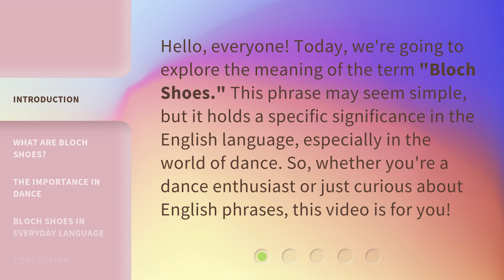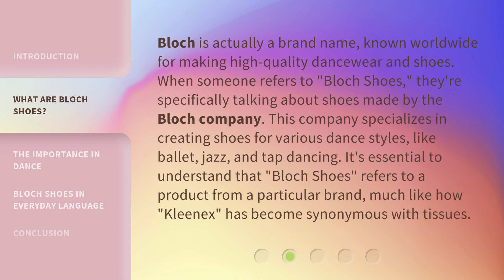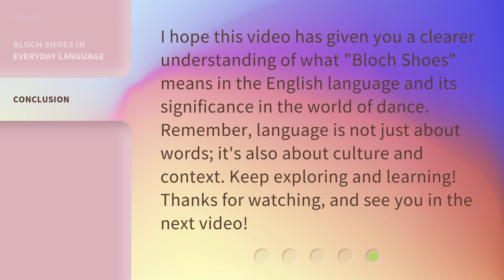Understanding "Bloch Shoes": A Guide for English Language Learners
00:00 • Introduction - Understanding "Bloch Shoes": A Guide for English Language Learners
00:32 • What are Bloch Shoes?
01:08 • The Importance in Dance
01:33 • Bloch Shoes in Everyday Language